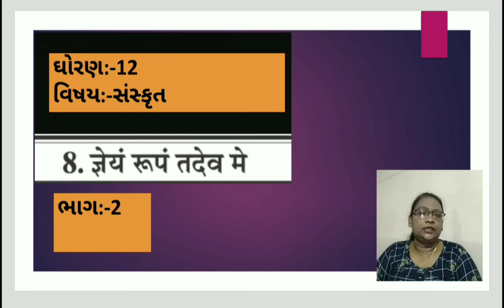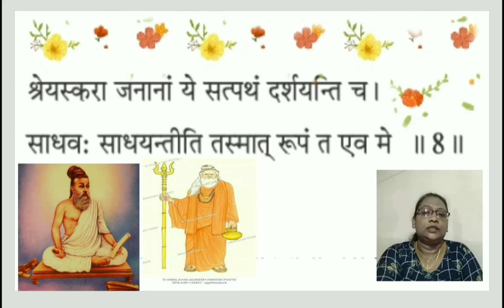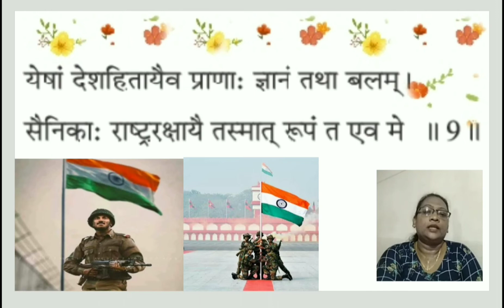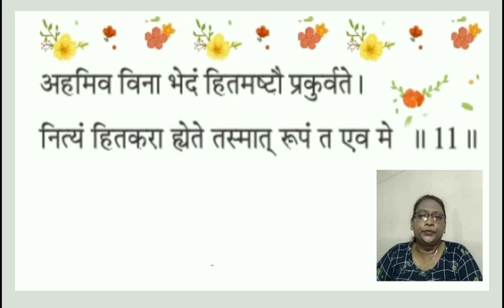ધોરણ 12 -સંસ્કૃત - પ્રકરણ 8 - જ્ઞેય રૂપં તદૈવ મૈ |Part 2| Pravinaben Rathva | G M Patel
ધોરણ 12 -સંસ્કૃત - પ્રકરણ 8 -  જ્ઞેય રૂપં તદૈવ મૈ

Lecture by :
Pravinaben Rathva
Assistant Teacher,